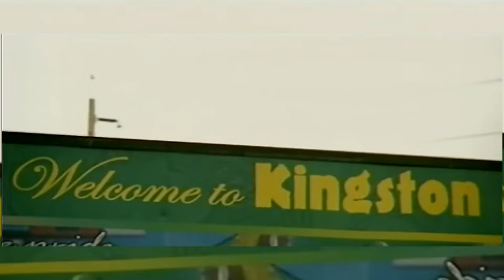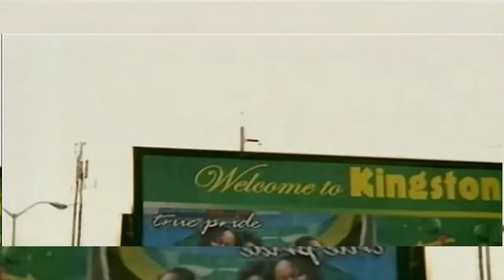Tito El Bambino X Don Omar X Beenie Man - Flow Natural (Bolo dj) Remix